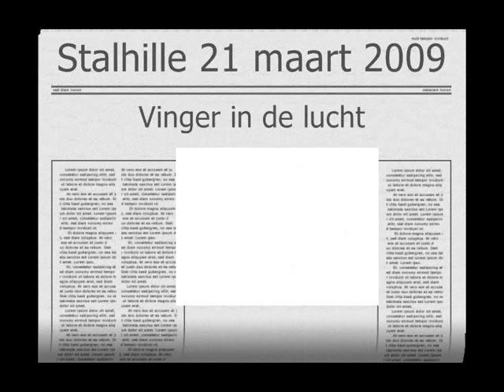Steek je vinger in de lucht - Jan De Smet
Dit liedje komt uit het boek+CD "Steek je vinger in de lucht." van Jan De Smet.
De hele CD is een aanrader voor kinderen en grote mensen die nog kinds genoeg bleven.
De opvolger kennen onze jongens ook van voor naar achter uit het hoofd:

Jan De Smet treedt regelmatig op met zijn kinderliedjes.